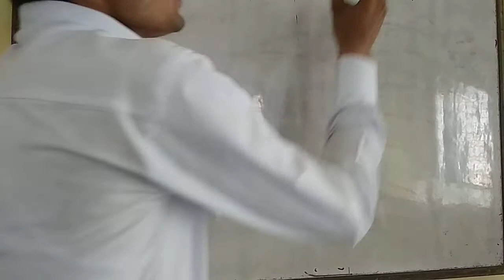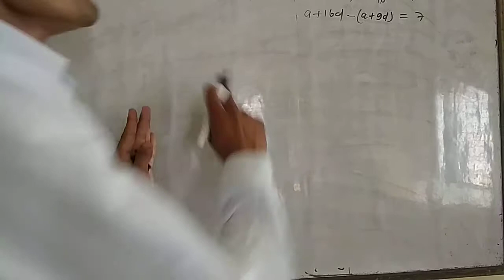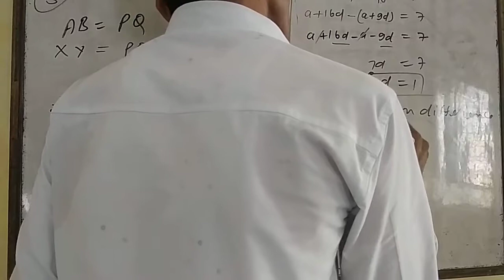High school math ex 5.2ques15 by Rajveer sir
Math and science faculty by future classes